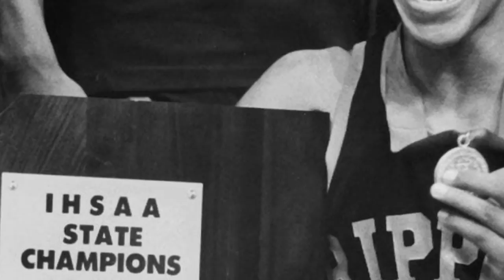Coach Smith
He taught us, he inspired us, he cared! He was our Coach Smith!